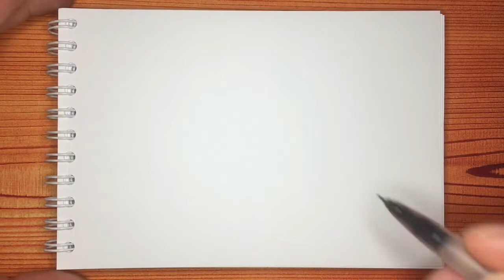Как нарисовать кокос с трубочкой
В этом видео покажу как быстро и легко нарисовать кокос с трубочкой.